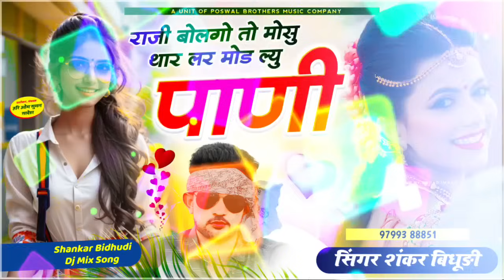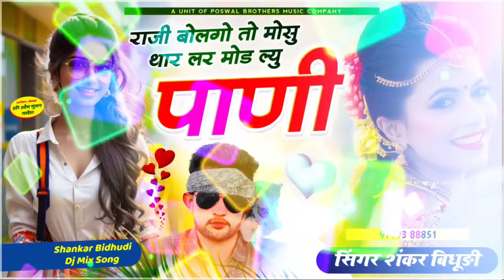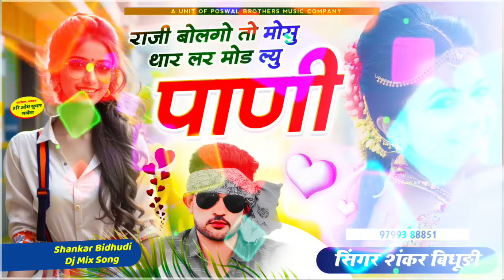{1501} SHANKAR BIDHUDI DJ SONG || राजी बोलगो तो मोसु थार लर मोड ल्यु पाणी || सर्दी वायरल सोंग 2024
song -
Singer - Shankar Bidhudi
Lyrics - Shankar Bidhudi

खूब घूम ज्यो ब्याण ऊधाला में Khub Ghum Jyo Byan Udhala Me सिंगर शंकर बिधूड़ी

Shankar Vidhudi प्यारी लाग रे मनीषा फोटो फेसबुक प Pyari Lag Re Manisha
Shankar Vidhudi
Kar Diya 35 Tukda Dil Ka II
कर दिया 35 टुकड़ा दिल